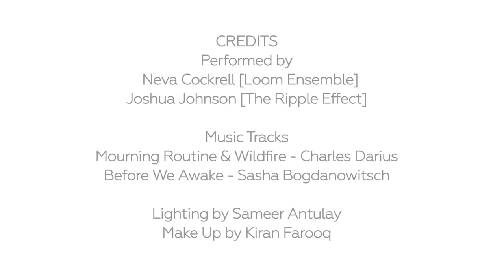Sensewear 2015, UAE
As part of the Lexus Design Awards 2015 competition, Caravan Designs and American based dancers Loom Ensemble collaborated with us to create Sensewear, a collection of sense-oriented garments and accessories. The primary purpose of the garments is to stimulate and improve awareness of our senses. Caravan’s design and concept went on to win the world famous Lexus Design Awards and with that made appearances in Italy, Japan and Russia.